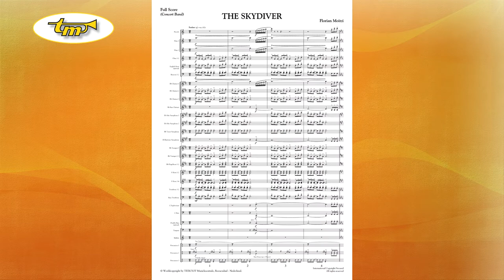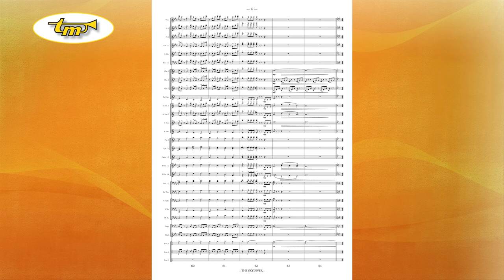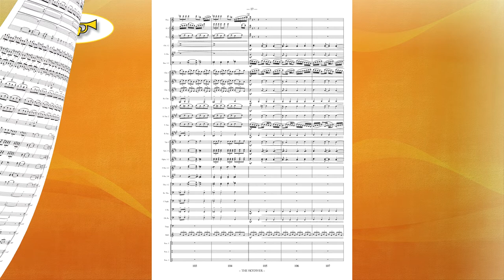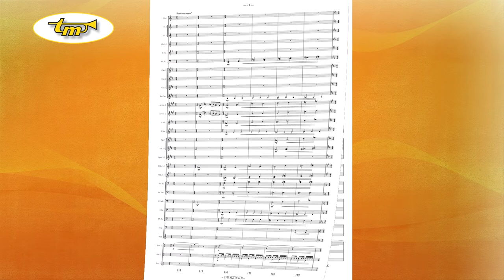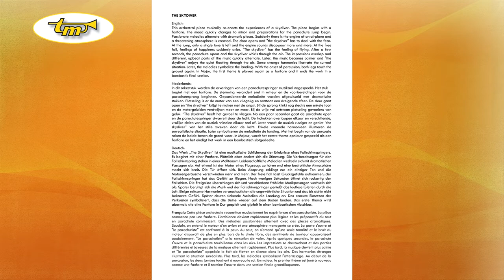The Skydiver - Concert Band - Moitzi - Tierolff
This orchestral piece musically re-enacts the experiences of a skydiver. The piece begins with a fanfare. The mood quickly changes to minor and preparations for the parachute jump begin. Passionate melodies alternate with dramatic pieces. Suddenly there is the engine of an airplane and a threatening atmosphere is created. The door opens and "the skydiver" has to deal with the fear. At the jump, only a single tone is left and the engine sounds disappear more and more. At the free fall, feelings of happiness suddenly arise. "The skydiver" has the feeling of flying. After a few seconds, the parachute opens and the skydiver whirls through the air. The impressions overlap and different, upbeat parts of the music quickly alternate. Later, the music becomes calmer and "the skydiver" enjoys the quiet floating through the air. Some strange harmonies illustrate the surreal situation. Later, the melodies symbolize the landing. With the onset of percussion, both legs touch the ground again. In Major, the first theme is played again as a fanfare and it ends the work in a bombastic final section.